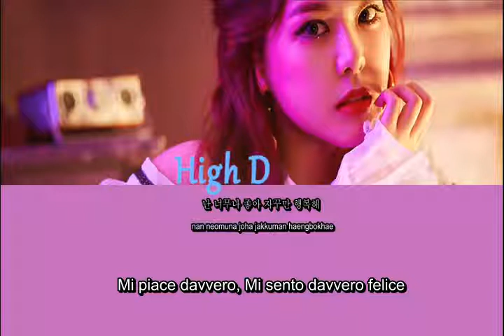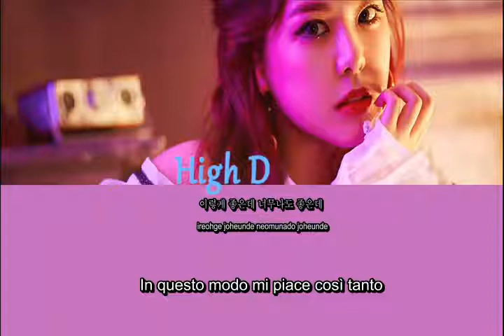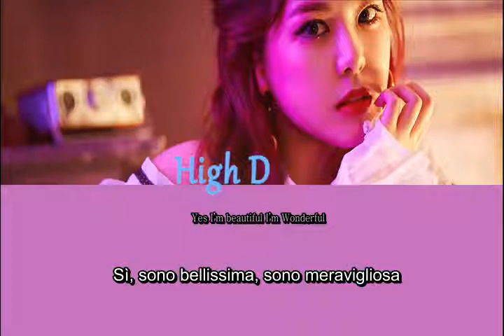[ITA/HAN/ROM] HighD - Beautiful Girl Ost pt2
Se vuoi migliorare le tue capacità nell'inglese, coreano, giapponese ecc entra a far parte del RaMa Oriental Fansub